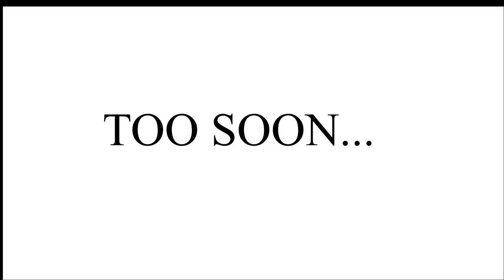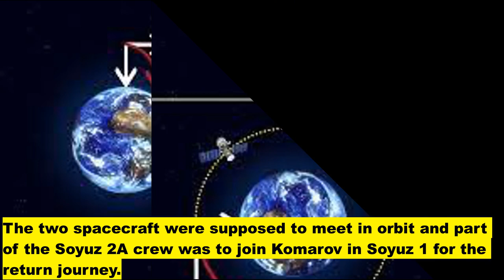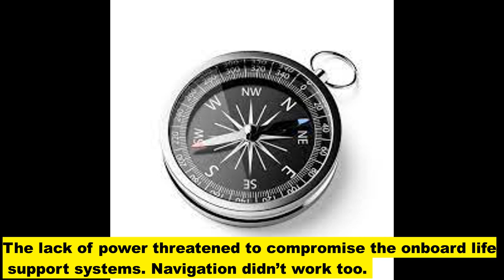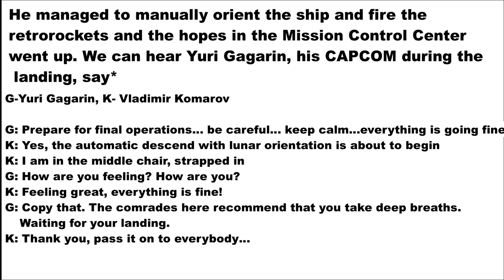THE MAN WHO FELL FROM THE SPACE | YOURS FACTFULLY |VLADIMIR KOMAROV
Vladimir Mikhaylovich Komarov (Russian: Влади́мир Миха́йлович Комаро́в, IPA: [vlɐˈdʲimʲɪr mʲɪˈxajləvʲɪtɕ kəmɐˈrof]; 16 March 1927 – 24 April 1967) was a Soviet test pilot, aerospace engineer, and cosmonaut. In October 1964, he commanded Voskhod 1, the first spaceflight to carry more than one crew member. He became the first Soviet cosmonaut to fly in space twice when he was selected as the solo pilot of Soyuz 1, its first crewed test flight. A parachute failure caused his Soyuz capsule to crash into the ground after re-entry on 24 April 1967, making him the first human to die in a space flight.[1]

Komarov was one of the most highly experienced and qualified candidates accepted into the first squad of cosmonauts selected in 1960. He was declared medically unfit for training or spaceflight twice while he was in the program, but his perseverance, superior skills, and engineering knowledge allowed him to continue playing an active role. During his time at the cosmonaut training center, he contributed to space vehicle design, cosmonaut training, evaluation and public relations.

Early life
Komarov was born on 16 March 1927 in Moscow and grew up with his half-sister Matilda (born in 1915). His father was a labourer who worked at various low-paid jobs to support the family. In 1935, Komarov began his formal education in the local elementary school. Here he showed a natural aptitude for mathematics.[2] In 1941, Komarov left school because of World War II and the German invasion of the Soviet Union, and he became a laborer on a collective farm. He showed an interest in aeronautics from an early age, and he collected magazines and pictures about aviation, in addition to making model aircraft and his own propeller.[3] At the age of fifteen in 1942, Komarov entered the "1st Moscow Special Air Force School" to pursue his dream of becoming an aviator. Shortly thereafter, his family learned that Komarov's father had been killed in an "unknown war action".[3] Of necessity because of the German invasion, the flight school was soon moved to the Tyumen region in Siberia for the duration of the war. Students there learned a wide variety of subjects besides aviation—including zoology and foreign languages. In 1945, Komarov graduated from flight school with honors. World War II hostilities ended before Komarov was called on to enter combat.

In 1946, Komarov completed his first year of training at the Chkalov Higher Air Force School in Borisoglebsk in Voronezh Oblast. He then completed his training at the A.K. Serov Military Aviation College in Bataisk. Komarov's mother died in 1948, seven months before his graduation in 1949, at which he received his pilot's wings and commission as a lieutenant in the Soviet Air Force.

Career in the Soviet Air Force

Komarov with his wife Valentina Yakovlevna and daughter Irina
In December 1949, Komarov served as the pilot of a fighter plane with the 383rd Regiment of the 42nd North Caucasian Fighter Air Division that was based in Grozny.

Komarov married Valentina Yakovlevna Kiselyova in October 1950. He was promoted to senior lieutenant in 1952, and he was later assigned as the chief pilot of the 486th Fighter Aviation Regiment of the 279th Fighter Air Division in the Prikarpate Region.[3] Komarov continued to fly in that position until 1954, and then he enrolled in an engineering course at the Zhukovsky Air Force Engineering Academy. In 1959, Komarov was promoted to the rank of senior engineer-lieutenant. Later that year he achieved his goal of becoming a test pilot at the Central Scientific Research Institute at Chkalovsky.

Soyuz 1
Main article: Soyuz 1
Komarov was assigned to the Soviet Soyuz program along with Yuri Gagarin and Alexei Leonov. In July 1966, Komarov was reprimanded by Kamanin for his unauthorised disclosure, while in Japan, that "the Soviet Union will, at the scheduled time, fly an automated spacecraft around the Moon and return it to (the) Earth, to be followed by a dog flight, then a manned circumlunar flight."[24] The following month Komarov clashed with other engineers over ongoing design problems in which zero-G tests showed that the Soyuz module hatch was too small to allow the safe exit of a fully suited cosmonaut.[25] Meanwhile, Komarov and his fellow cosmonauts had their groups and assignments constantly revised, and they became increasingly anxious about the lack of response to their concerns about the design and manufacture of the spacecraft, which Yuri Gagarin had raised in a letter on their behalf to Leonid Brezhnev.

Komarov was selected to command the Soyuz 1, in 1967, with Yuri Gagarin as his backup cosmonaut. During the preparations for the spaceflight, both cosmonauts were working twelve- to fourteen-hour days. On orbital insertion, the solar panels of the Soyuz module failed to fully deploy thereby preventing the craft from being fully powered and obscuring some of the navigation equipment. Komarov reported: "Conditions are poor.